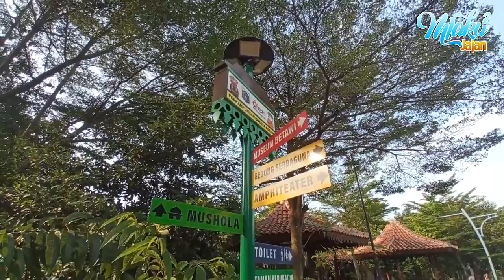SETU BABAKAN Kampung Betawi 2023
SETU BABAKAN Kampung Betawi 2023, untuk ke sini search di google map : Unit Pengelola Kawasan Perkampungan Budaya Betawi Setu Babakan.

setu babakan, kampung betawi, setu babakan, setu babakan jakarta selatan, setu babakan jagakarsa, setu babakan ondel-ondel, setu babakan srengseng sawah, setu babakan 2023, setu babakan mancing